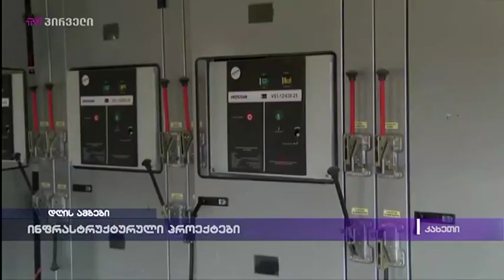ინფრასრუქტურული პროექტები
„საქართველოს მელიორაციის” გენერალური დირექტორი კახეთის რეგიონში  მიმდინარე და დასრულებულ სარეაბილიტაციო პროექტებს გაეცნო. არჩილ ბუკიამ და მელიორაციის სამსახურის წარმომადგენლებმა საგარეჯოს მუნიციპალიტეტში ქვემო სამგორის სარწყავი სისტემა დაათვალიერეს, სადაც მაგისტრალური არხის მონაკვეთების რეაბილიტაცია მიმდინარეობს. აღდგენითი სამუშაოები უტარდება, ასევე, დედოფლისწყაროს მუნიციპალიტეტის სამთაწყარო-ფიროსმანის სარწყავ სისტემას.